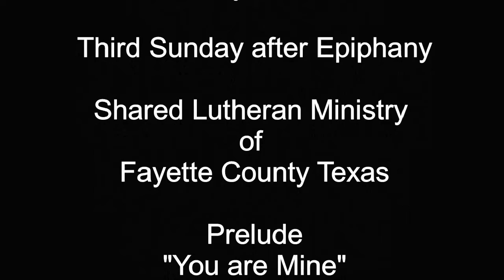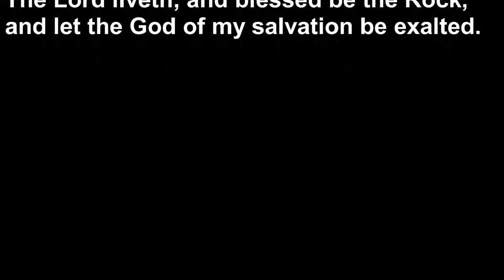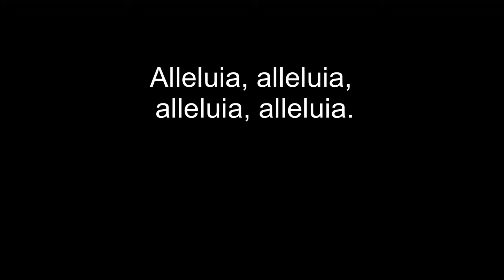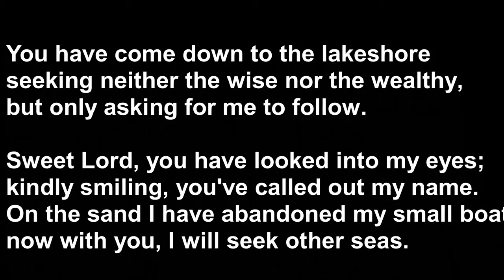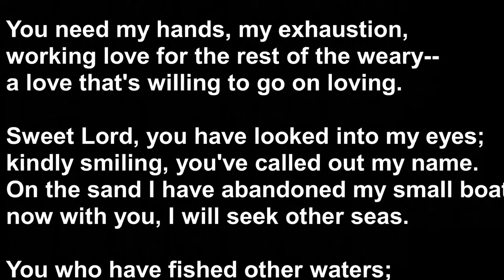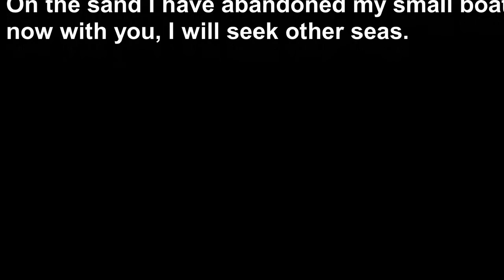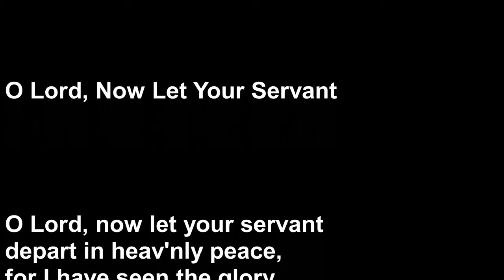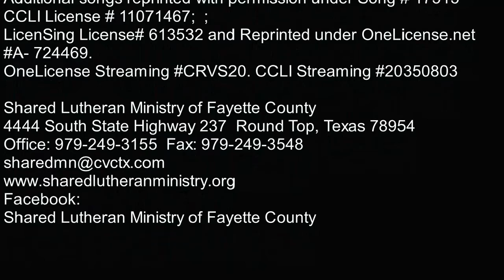SLM Worship 01/24/2021 Third Sunday after Epiphany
Where will you fish for people?